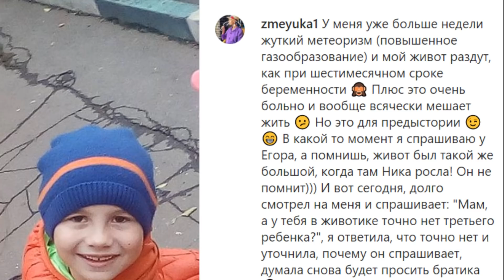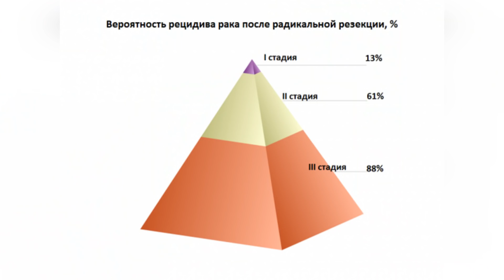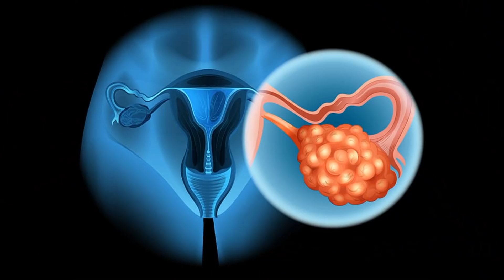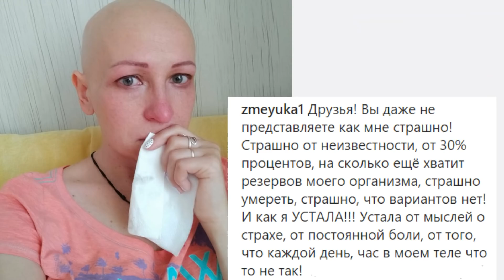РЯ: невидимый, но опасный враг. Памяти Алины Степуры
Алина Степура, мама двоих замечательных деток, узнала о своем диагнозе будучи в декретном отпуске. В ноябре 2017 года Алина заметила, что у нее появились проблемы с животом. "По ощущениям просто вздутие, зачем идти к врачам с такой несерьезной проблемой?" - подумала девушка и занялась самолечением. Однажды утром Алина проснулась и с ужасом увидела, что ее живот за ночь вырос в два раза.